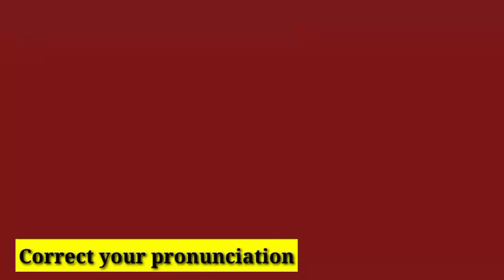How to say sour (correctly)|| pronunciation of sour/کھٹا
کھٹا correct your Pronounciation of sour